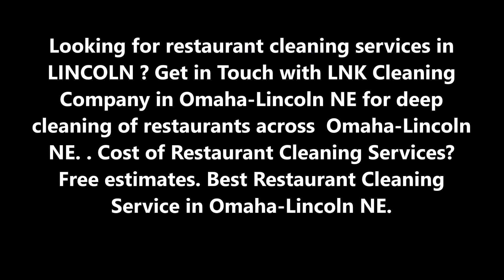Restaurant Cleaning Services In Omaha-Lincoln NE | LNK Cleaning Services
Looking for restaurant cleaning services in LINCOLN ? Get in Touch with LNK Cleaning Company in Omaha-Lincoln NE for deep cleaning of restaurants across  Omaha-Lincoln NE. . Cost of Restaurant Cleaning Services? Free estimates. Best Restaurant Cleaning Service in Omaha-Lincoln NE.

RESTAURANT CLEANING SERVICES

The business of hospitality and its level of cleanliness go hand in hand. Would you ever want to eat in a restaurant that seems even remotely unclean? No matter how low the prices are, or how delicious the food may be. Surveys have indicated that on a whole people would not even consider dining at a place that does not look clean and tidy because they value their health over cheap prices. In fact the field of hospitality in general is founded upon its presentation and quality of service.

WHY HAVE YOUR RESTAURANT CLEANED?
There are strict laws for any food industry in Omaha-Lincoln NE which outline the level of cleanliness required to operate and handle any type of food. However, not everyone follows it!
Food in general, be it at home in your fridge, or in big expensive hotels, requires very careful handling. And if not handled properly, can lead to either of two things: consumption or huge amounts of waste, both of which are bad for you. While one is detrimental to your business, the other one is detrimental to your health. There is no recycling or reusing. Food is either consumed, or wasted! Did you know much of the restaurant food that goes bad is due to the lack of cleanliness in the environment, which it is stored? In addition, many accidents are also bound to occur in settings, which are not cleaned properly! Dirty dishes, sinks, floors, stained equipment, burned utensils, dirty freezers, unsanitized surfaces etc. all contribute to an unclean environment. No wonder people get sick of “outside food!” Mere day-to-day cleaning and wiping is just not enough for the stubborn germs and bacteria that arise due to food.

BEST RESTAURANT CLEANING SERVICES  IN LINCOLN